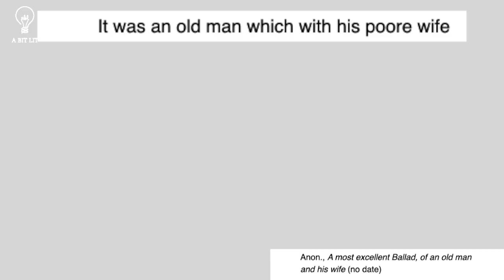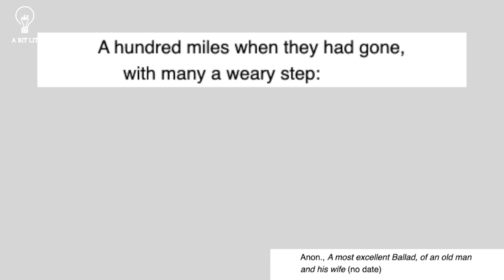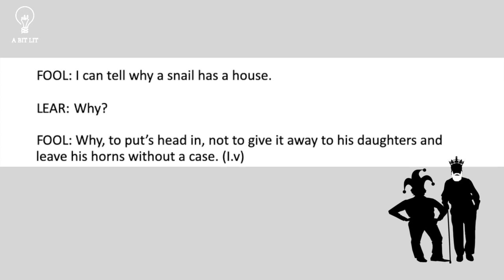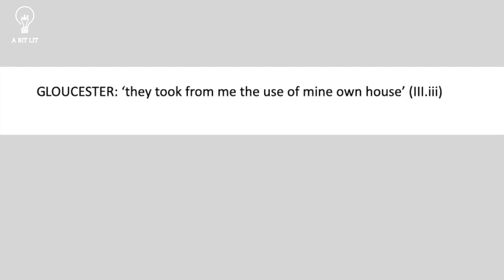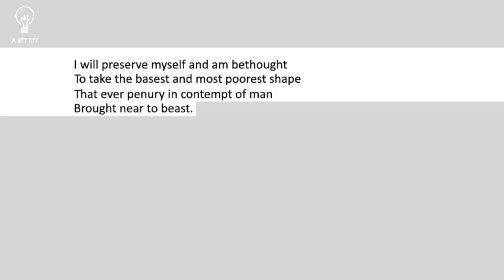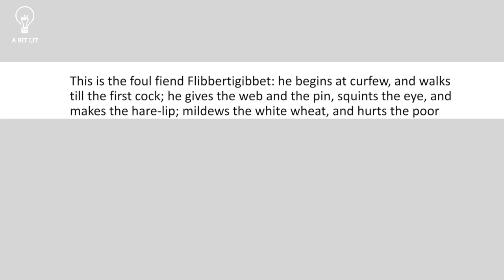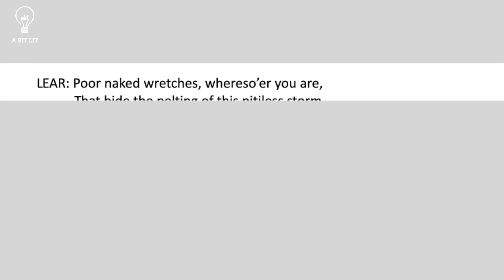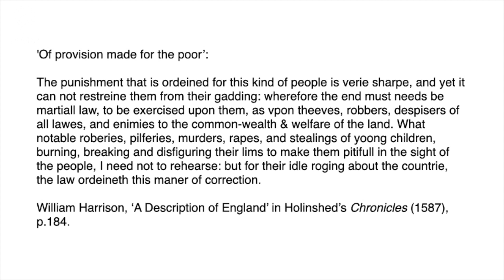Stay at Home Shakespeare 5: Emma Whipday goes outside in King Lear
In Stay at Home Shakespeare 5, Emma Whipday explores the idea of shelter, ‘Bedlam beggars’, homelessness, and the dangers of going outside in King Lear.

To learn more, read:

Simon Palfrey, Poor Tom: Living King Lear (Chicago: University of Chicago Press, 2014)

Emma Whipday, Shakespeare’s Domestic Tragedies (Cambridge: Cambridge University Press, 2019), Afterword

Linda Woodbridge, Vagrancy, Homelessness and English Renaissance Literature (Chicago: University of Illinois Press, 2001)